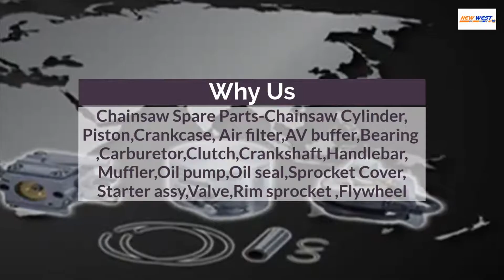Chainsaw Cylinder Assembly | NEW WEST CO., LTD. | Taiwantrade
NEW WEST CO., LTD is a professional chainsaw spare parts manufacturer in the world. We have been the focus on chainsaw aftermarket for more than 40years. The major products include chainsaw parts, mower, and brushcutter parts

0:00:00 NEW WEST CO., LTD.
0:00:03 NEW WEST CO., LTD is a professional chainsaw spare parts manufacturer in the world. We have been the focus on chainsaw aftermarket for more than 40years. The major products include chainsaw parts, mower, and brushcutter parts
0:00:09 Chainsaw Spare Parts-Chainsaw Cylinder,Piston,Crankcase, Air filter,AV buffer,Bearing ,Carburetor,Clutch,Crankshaft,Handlebar,Muffler,Oil pump,Oil seal,Sprocket Cover,Starter assy,Valve,Rim sprocket ,Flywheel
0:00:16 Chainsaw Crankcase 070 -090
0:00:19 High-Quality Chainsaw Crankcase Aftermarket Replaces Model:070/090 Type: Crankcase w/Bearing Material: Aluminum
0:00:23 Chainsaw Cylinder Assembly
0:00:26 High-quality aftermarket cylinder kit for your chainsaws replacement. We offer a professional technical team with a competitive price, variety, and stable product line of chainsaw spare parts.
0:00:32 CHAIN BRAKE ASSEMBLY
0:00:35 New West quality aftermarket chain sprocket cover, we offer precise assemble, attractive appearance, and quality functionality. Fits the following Husqvarna chainsaws: HUSQ 50/51/55 Replaces OEM part:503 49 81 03
0:00:43 Muffler Exhaust K1250 Concrete 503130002 Cut-Off Saw
0:00:46 High-quality aftermarket muffler with beautiful shape, precise drilling, and quality finish. Fits the following Husqvarna cut off saw: K1250 Replaces OEM part:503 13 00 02
0:00:53
0:00:55 NEW WEST CO., LTD.